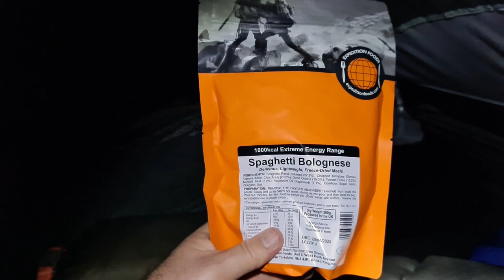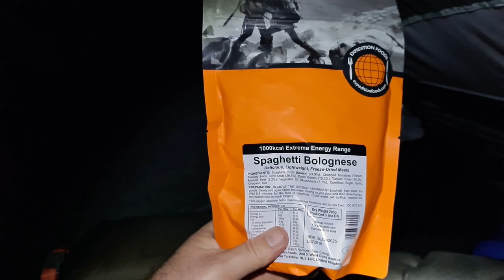WET and WINDY WILD CAMP on The Long Mynd / Lanshan 2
WET and WINDY WILD CAMP on The Long Mynd

In this video on the Sunday before Lockdown 2.0 I brave the elements on The Long Mynd and attempt a solo camp on Grindle hill with my new 3F UL Lanshan 2. Included is also a new Ice Flame Quilt that I bought at the same time as the Lanshan.

Below I've included links to the newest kit I've bought.

New kit used in the video.

Lanshan 2 Footprint
Ice Flame Quilt